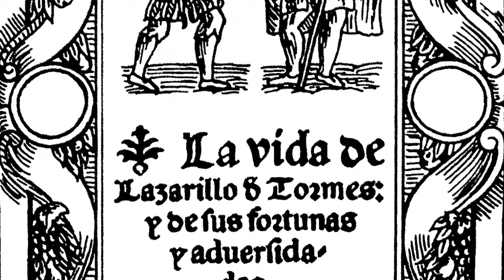SENSEI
SENSEI QUIEN SABE DÓNDE ANDARÁS
SENSEI ILUMINANDO LA SENDA A LOS DEMÁS

ANAKIN Y OBIWAN
EL SEÑOR MIYAGUI Y DANIEL SAN
MAESTRO PO
KWAI CHANG CAINE
WILLIAM DE BASKERVILLE
ADSO DE MELK
CONNOR MC LEOD
JUAN SANCHEZ VILLALOBOS
ARISTÓTELES Y TEOFRASTRO
BRUCE LEE Y JACKIE CHAN
RA'S AL GHUL Y BRUCE WAYNE
CICERON Y SAN AGUSTIN
TODOS LOS MAESTROS Y DISCÍPULOS

COMO EL LAZARILLO ROGANDO PAN
Y EL CIEGO DANDO LA VARA PARA VARIAR

COMO GOVINDA DETRAS DE SIDDHARTHA
COMO KAMALA Y SU MATERNIDAD

NO ME DEJES DE ENSEÑAR
COMO DEBO CAMINAR
GUIA MIS PASOS, DAME EL SABER
QUIERO SER COMO TÚ ALGUNA VEZ
LOS CAMINOS SE BIFURCAN
LAS RESPUESTAS SON DIFUSAS
ES IMPOSIBLE ACERTAR SIEMPRE A CIEGAS
PARA EVITAR PISAR SERPIENTES QUE MUERDAN
CON TU PACIENCIA Y MI JUVENTUD
HALLAREMOS LAS FUENTES DE LA VIRTUD
COMO UN BUEN MAESTRO Y SU DISCÍPULO